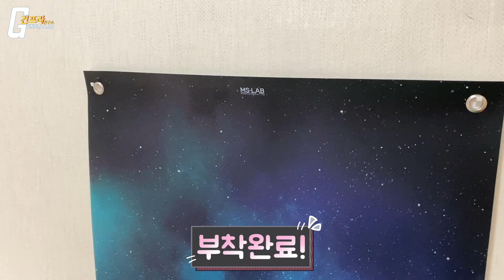[REVIEW]MS-LAB(엠에스랩) 디오라마 우주 배경지 리뷰!!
증정 이벤트는 무사히 종료 되었습니다.
배경지로 사진을 업그레이드 할수있다?! MS랩 배경지 전격 리뷰!